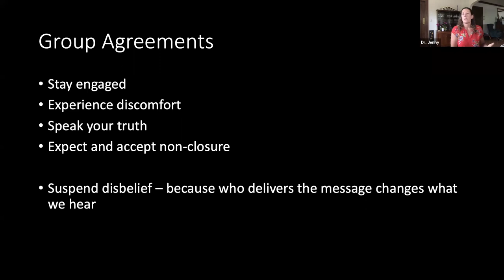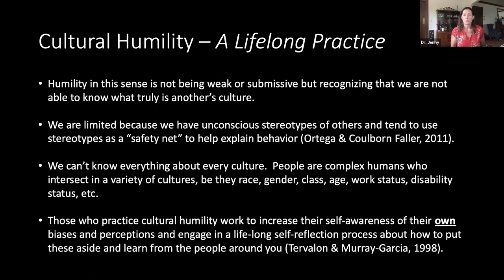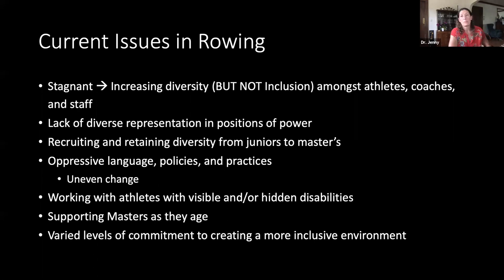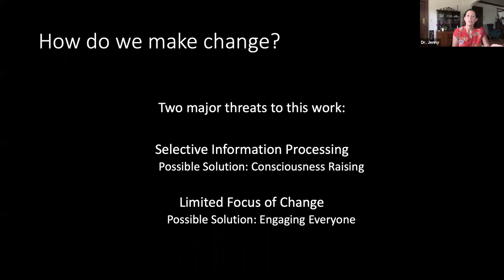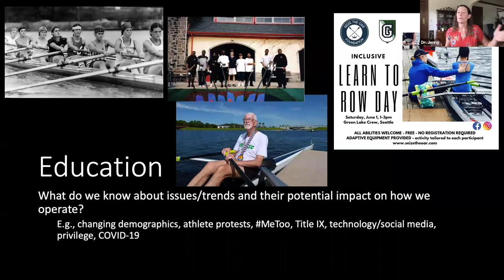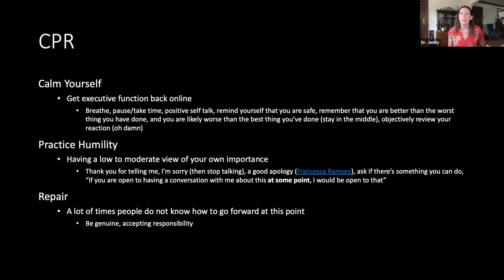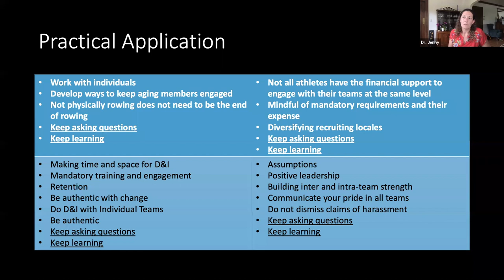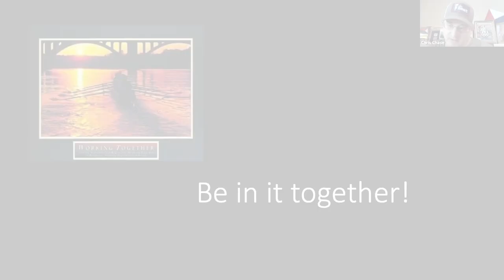America Rows: Inclusion with Dr. Jenny Lind Withycombe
Dr. Jenny Lind Withycombe of Withycombe Consulting has over 15 years experience within the field of athletics as an athlete, coach, consultant, sport psychologist, and diversity and inclusion educator. Dr. Withycombe conducts diversity education workshops, talks, and planning sessions all over the United States. Jenny coached at the University of Colorado, has been rowing for 21 years and is the women’s captain at her master’s club in Oregon. This webinar will focus on current issues and unique challenges found within educational institutions and sport. Her focus will be on best practices and real-world strategies for Inclusion.